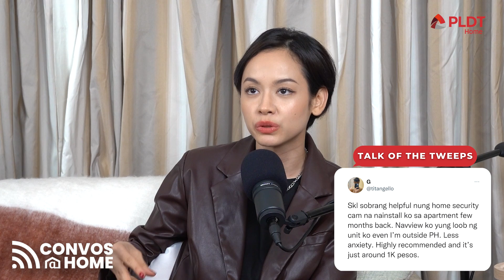Safety and Security at Home feat. Alfred Laquian | CONVOS @ Home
[NOTE: Audio was first streamed LIVE via Twitter Spaces on April 14, 2023]

It’s all about creating all-around protection at home for your family on this episode of CONVOS @ Home. Listen and learn the tips and tricks with Bea and Jech on how you can upgrade your home with PLDT Home Security Devices. eufy Philippines Brand Manager Alfred Laquian will tell us why home security is worth the investment.

CONVOS @ Home: A PLDT Home Original Series
This video series is a space for conversations best shared at home. This multi-platform podcast powered by PLDT Home is hosted by Bea Benedicto and Jech Tiu. Each episode will feature our Internet favorites, whether it's about pop culture, music, sports!

You can stream CONVOS @ Home LIVE on Twitter Spaces, via VIDEO ON-DEMAND on YouTube after the broadcast, and wherever you get your PODCAST.